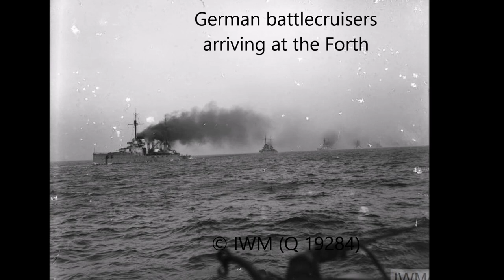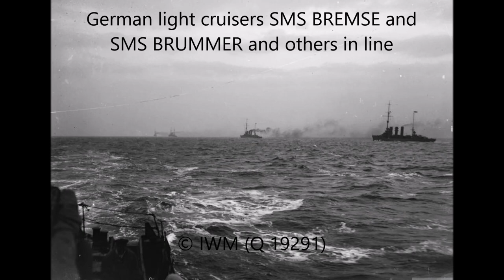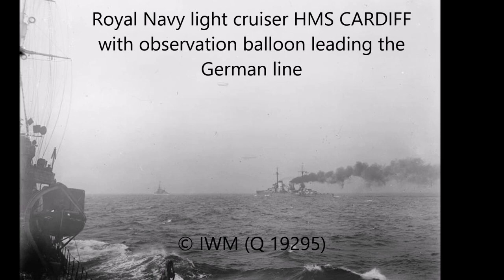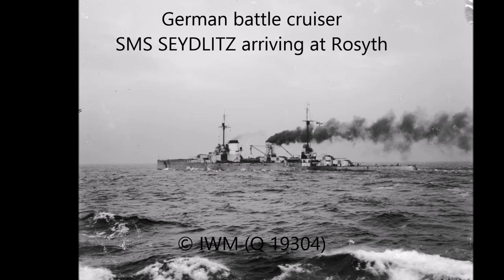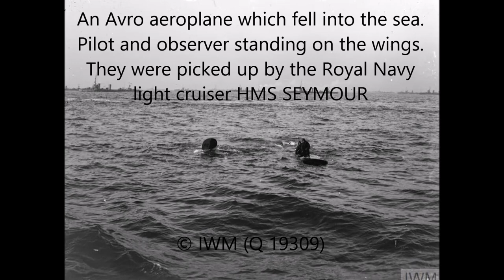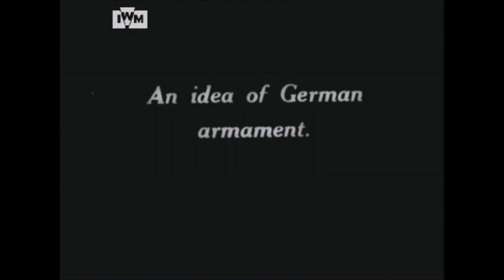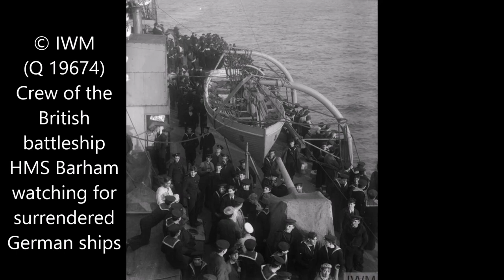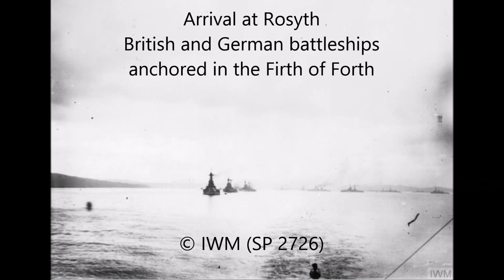Surrender of the German High Seas Fleet, 21 November 1918 in the Great War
Ten days after the signing of the Armistice, the German High Seas Fleet surrendered to the Allies at the Firth of Forth, with the fleet moving to Scapa Flow a few days later.  In all, 70 German battle cruisers and destroyers were led into this internment around the Scottish Isles.  German sailors were banned from going ashore for months, and conditions deterioriated.  Eventually, Rear-Admiral Ludwig von Reuter initiated the final military action of the Great War, ordering all German ships at Scapa Flow to scuttle themselves, and on 21 June 1919, 52 ships were scuttled, with the remainder having been beached.